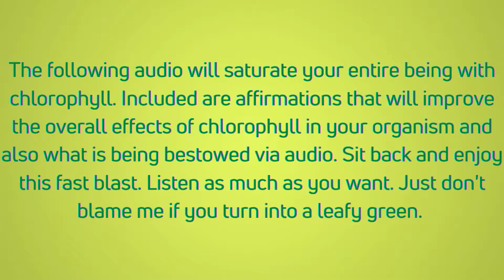MORPHOGENIC CHLOROPHYLL MEGA-DOSE WITH SUBLIMINALS - VERY POTENT!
Get Your 3 Free Morphic Gifts!

Chlorophyll is a pigment that gives plants their green color. Plants use chlorophyll along with sunlight to get their nutrients.

One of the primary ways of including chlorophyll in the diet is by eating green vegetables, such as alfalfa and spinach. Wheatgrass is particularly rich in chlorophyll and is available to purchase online as a powder, juice, or capsule.

A popular way to get chlorophyll into the diet is through taking supplements. These are available in the form of drops, pills, or capsules. A variety of chlorophyll supplements are available for purchase online. This morphic program simulates this process for you via morphogenic resonance.